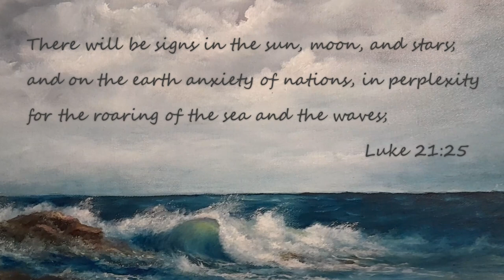Seashore Wave by Artist, Terry Anderson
Oil Painting by Artist Terry Anderson
18 x 24 Stretched Canvas